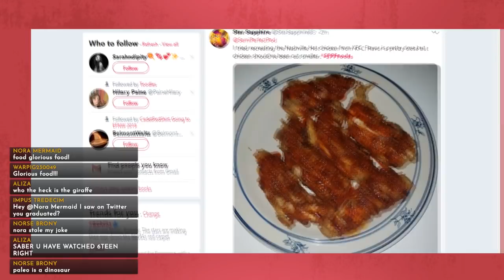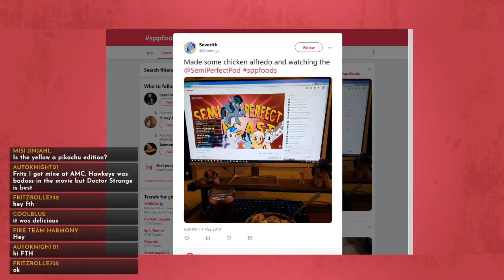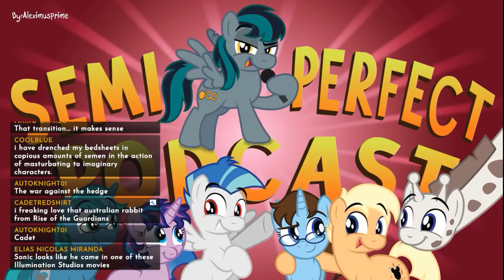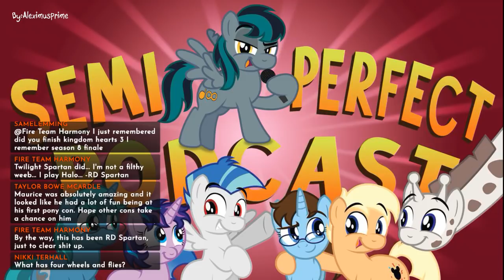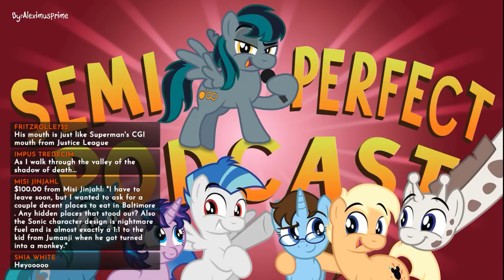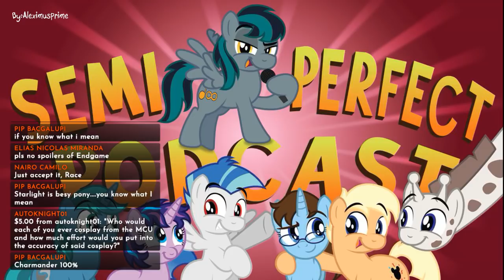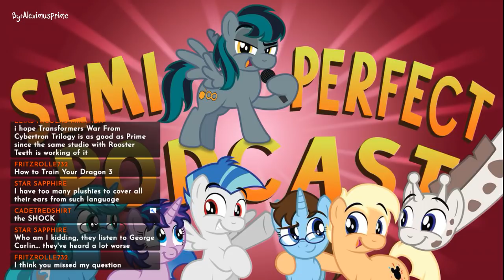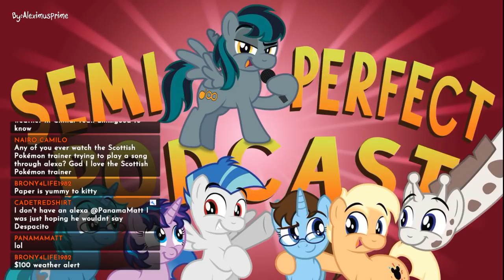Semi-Perfect Podcast: Episode 104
Episode 104 of the Semi-Perfect Podcast, airdate: 5/1/2019

Featuring: ACRacebest, Saberspark, PaleoSteno, Toodles, PanamaMatt, Laura and Hirosashii.

Consider joining the Semi-Perfect Podcast Discord Server! Created by our watchers, for our watchers